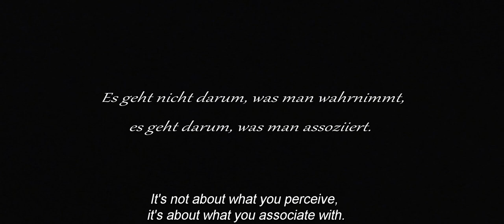Portrait der Pianistin Julia Hermanski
english subtitles